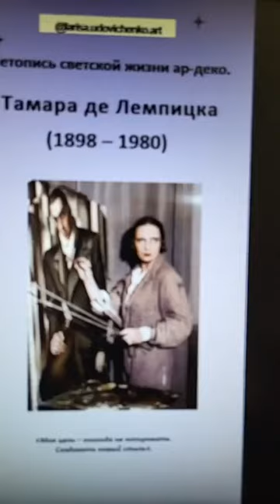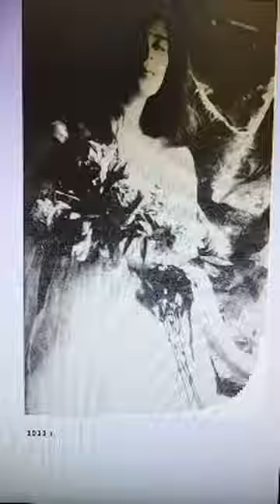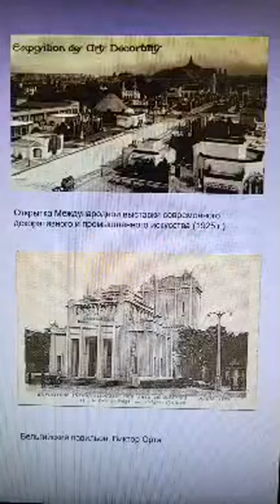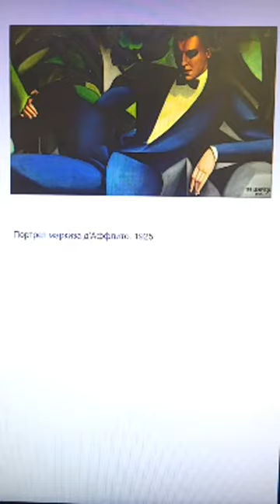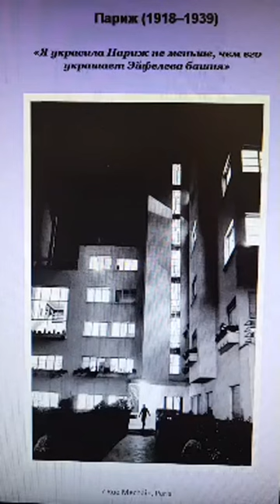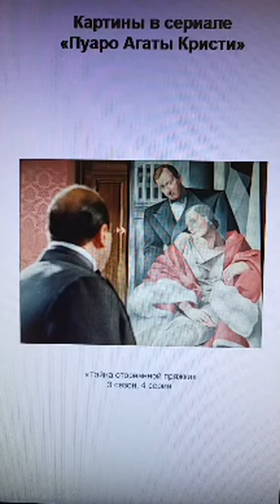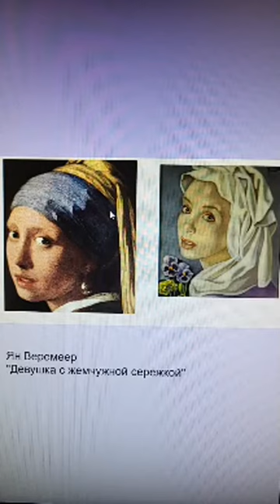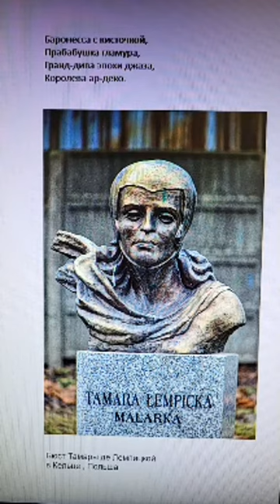Тамара де Лемпицка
Летопись светской жизни ар-деко. Тамара де Лемпицка
Лариса Удовиченко @larisa.udovichenko.art
Запись эфира от 20 января
Удивительное чутьё Тамары де Лемпицка к современности, к тому, что будет модно и на пике выделяют ее среди художников ХХ века. Её биография - это срежисиррованная ею же постановка, начиная от даты и места рождения, которые до сих по под вопросом, и заканчивая развеиванием ее праха над вулканом Попокатепетль в Мексике.

В прямом эфире мы рассмотрели:

✅️ Биографию и творчество художницы
✅️ Аукционные продажи ее работ
✅️ Знаменитых коллекционеров произведений Тамары де Лемпицка
✅️ Использование образов и картин художницы в кино.